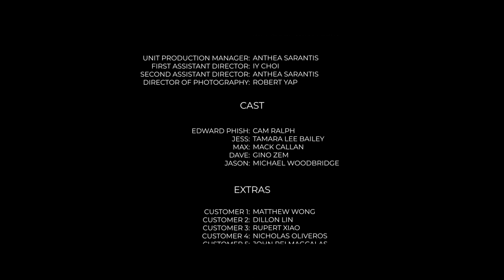Phish (2020)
"Here lies a sea of problems, drowning yourself isn't one of them."
Jess, a young bartender, serves Phish, a mysterious figure who seldom reveals anything regarding his life outside of the bar, until one night’s events force him to show more than he ever intended.
AIT Student Film (2020)
Produced by: Deuce Dux Productions

Special Thanks to all the actors, crew, The Toxteth, The Braid Boss, Star Fixing, 13CABS, CameraHire, Ruby Buscuit, Colin Perry, Marcelle Lunam, Helen Goritsas, Tamara Poppers, Kate Gonano and Daniel Holt.